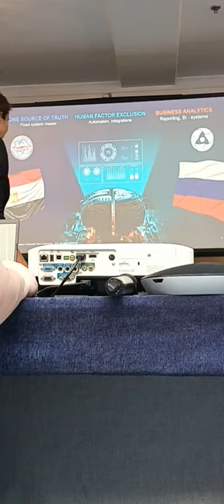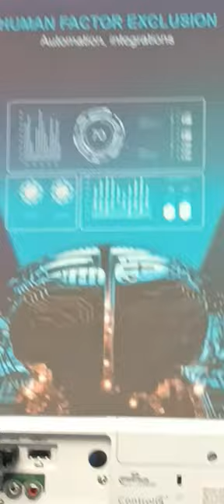20 Forum Ambassador George IV